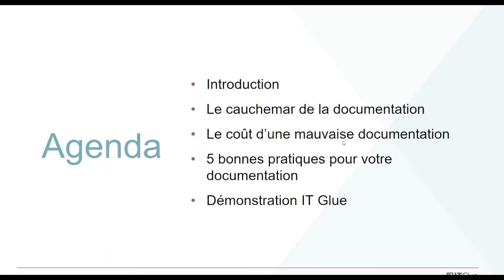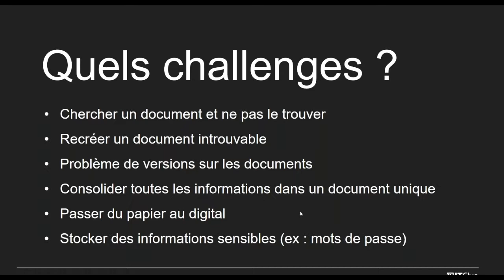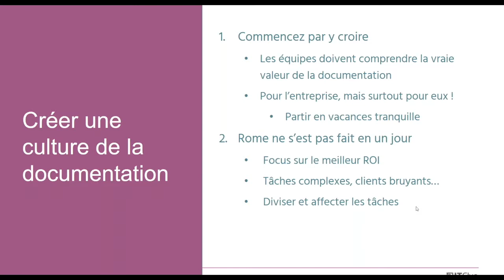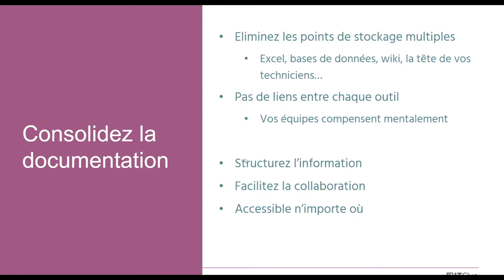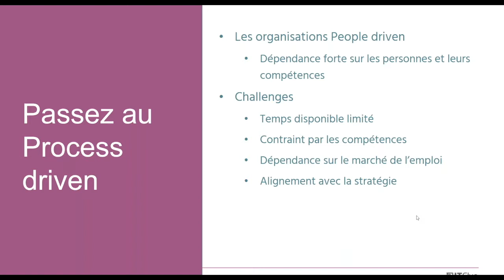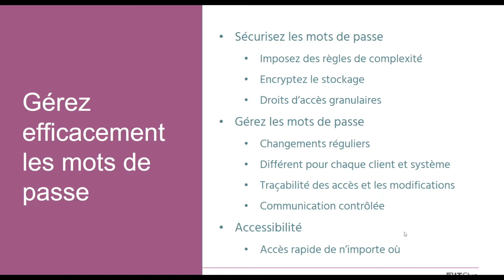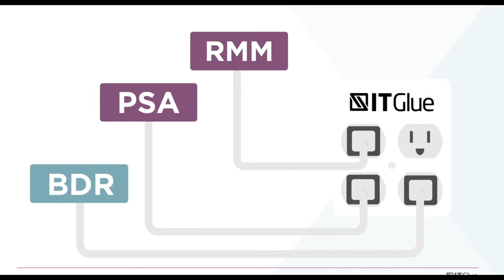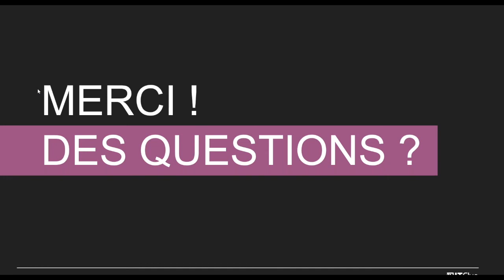5 bonnes pratiques pour que la documentation informatique ne soit plus un cauchemar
Si vos techniciens perdent du temps à rechercher des procédures sans pouvoir les trouver, doivent consolider des informations de plusieurs sources, ou bien ne savent plus où est stockée la documentation critique de vos clients (mots de passe par exemple), c’est que la documentation informatique est devenue un cauchemar pour votre équipe !

Pensez-vous que votre activité peut se payer le luxe de ne pas maîtriser la gestion de la documentation informatique ?

Venez apprendre les 5 bonnes pratiques des MSP qui maîtrisent la documentation informatique de leurs clients :

- Tracker les modifications de mots de passe
- Associer des équipements
- Suivre les procédures
- Alimenter la plateforme de documentation
- Avoir un seul point de stockage

Retrouvez la vidéo :
5 bonnes pratiques pour que la documentation informatique ne soit plus un cauchemar